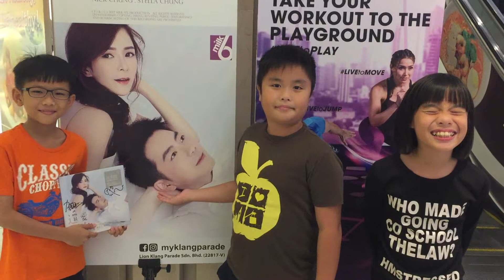Sean Lim's HappyFamily2017 2H